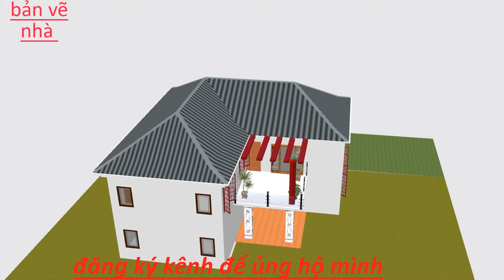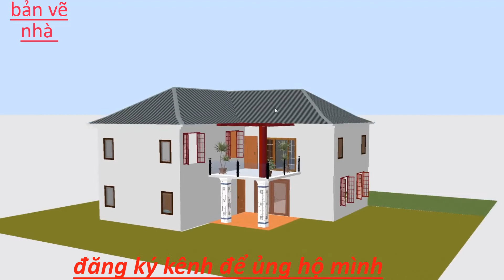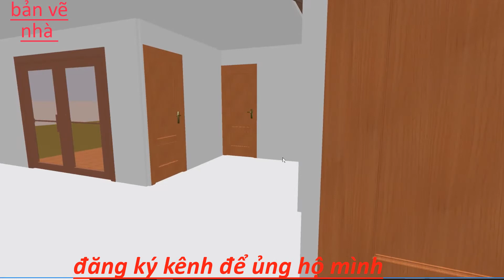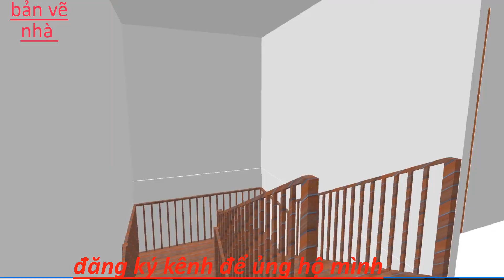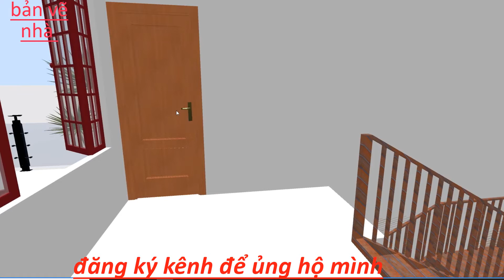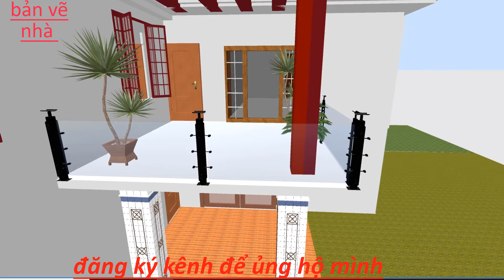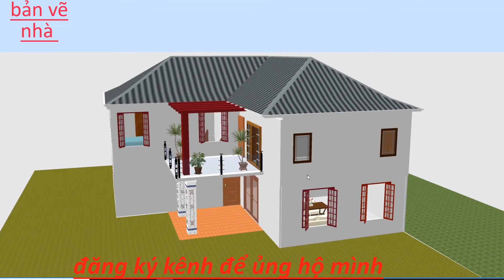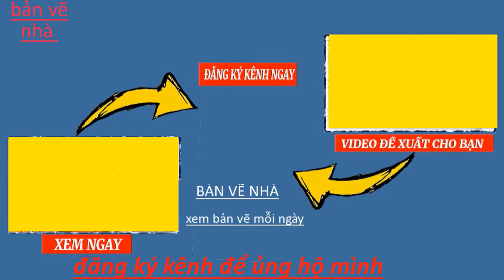mẫu nhà 2 tầng chữ l đẹp 2020 bản vẽ nhà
mẫu nhà 2 tầng chữ l đẹp 2020, hôm nay kênh  , bản vẽ nhà sẽ giới thiệu cho các bạn mẫu nhà 2 tầng chữ l đẹp 2020, mẫu nhà 2 tầng chữ l, là mẫu nhà mà khá nhiều bạn đang muốn xây bở , mẫu nhà 2 tầng chữ l đẹp 2020, cũng rất là thoáng mát và hợp lý cho tất cả các bạn , nhà 2 tầng chữ l đẹp 2020, ngoài mẫu nhà trên còn có nhiều mẫu khác mà các bạn nên tham khảo, mẫu nhà cấp 4, mẫu nhà 2 tầng chữ l đẹp ,